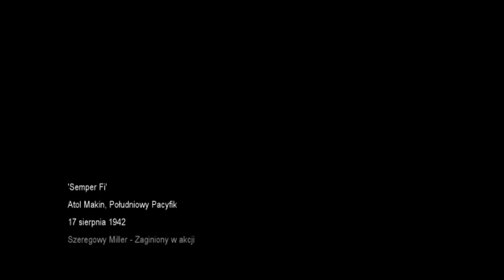Call of Duty5:World at War-Walkthrought-Misja 1-"Semper Fi"